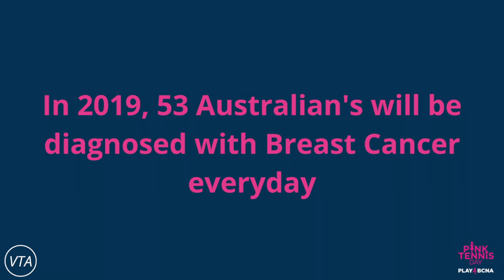VTA Pink Tennis Day 2019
VTA's Pink Tennis Day came back with a BANG!

Our favourite event of the year was hosted at Fawkner Park Tennis Centre, South Yarra in aid of Breast Cancer Network Australia. Pink Tennis Day raises funds for the important work BCNA is doing to support those diagnosed with Breast Cancer. On average, 53 Australian's will be diagnosed with Breast Cancer everyday in 2019 and VTA is incredibly proud to be part of such a fantastic cause.